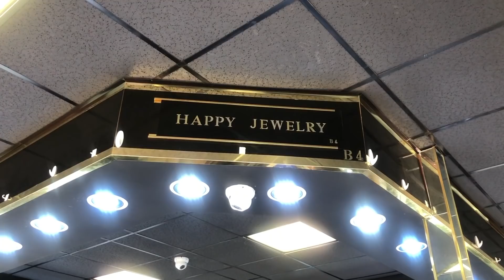MASTRO’S STEAKHOUSE BEVERLY HILLS! | MIKE N’ BRITT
Come with us to celebrate Mike’s birthday with a tasty steak dinner at Mastro’s!